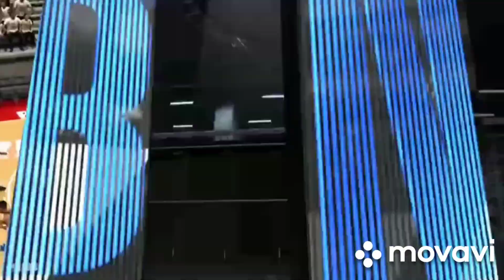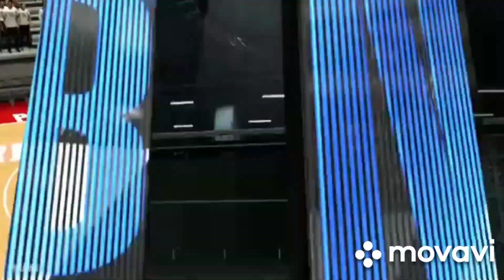NBA 2k21 PS4 Mod 2004 Detroit Pistons vs Philadelphie Sixers NBA Playoffs East Finals Game 2